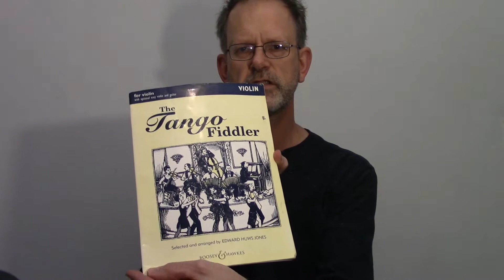tango fiddle el choclo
review  of Boosey and Hawkes  Tango fiddle book .   It is a good book to add to  your repertoire but not a beginners book .  There is a easy duet violin part to try with a teacher.    It is a nice introduction  to Tango music.    I would comment that the speed doesnt feel quite right on this recording (possibly too fast) and the staccatto needs a bit more kick to it . Maybe I will record a more authentic version in the future. Listening  to  lots of tango music will help improve it. El Choclo was written by Angel Villoldo.